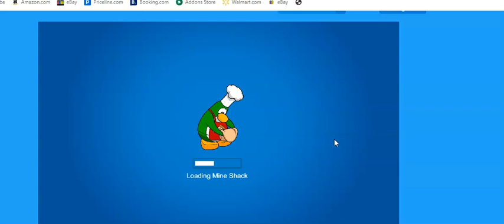Club Penguin Journey Ep 196 Popcorn Dancing Sep 8 2024